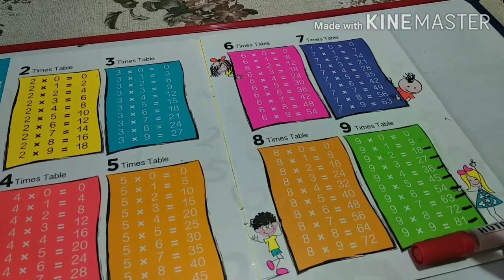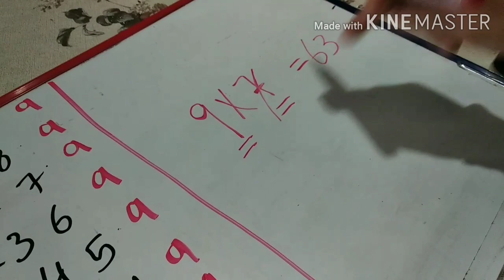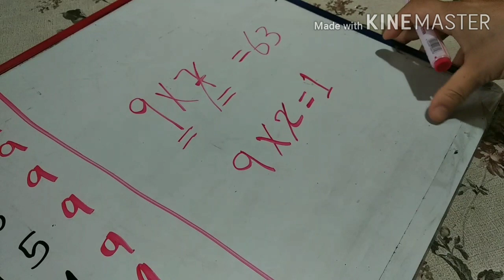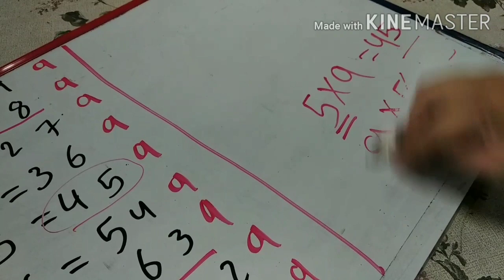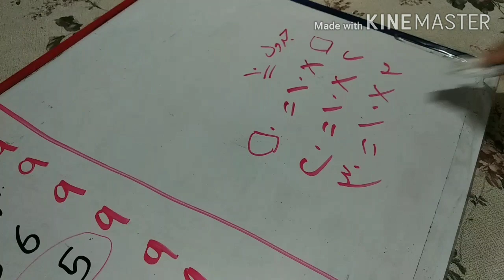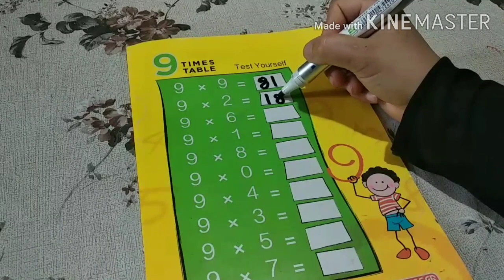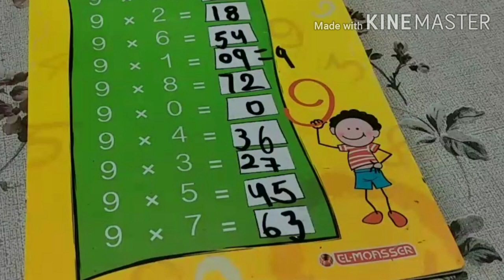ليه بتحفظوا جدول( ٩ )؟! وداعاً لحفظ جدول (٩) 9Times table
وداعاً لحفظ جدول (٩)
أربع طرق لحل جدول (٩)بدون حفظ

🎀وده فيديو مهم لازم جدا🎀
بنتعلم فيه كيف نبدأ فى حفظ جدول الضرب مع الأطفال.؟!
خمس قواعد اساسيه تسهل على الطفل حل جدول الضرب بدون حفظ